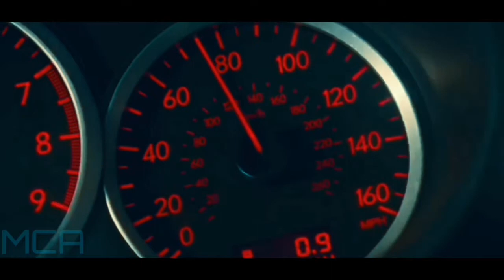BABY DRIVER BEST SCENE MOVIE MUSIC - E.P.O - Gunshot (Musik Channel)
Support by : magic music

Track: E.P.O - Gunshot [Magic Release]

Movie : Baby Driver